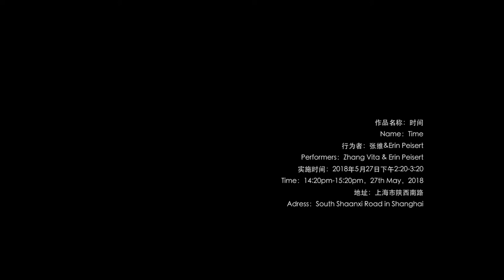Time - performance art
Name: Time
Time: May in 2018
Duration: 1 hour
Address: Shanghai
Content: We leave trails with white and black sand as we walk on the street in Shanghai.